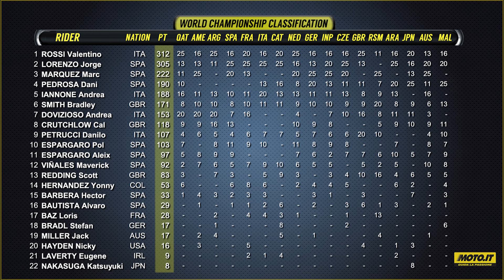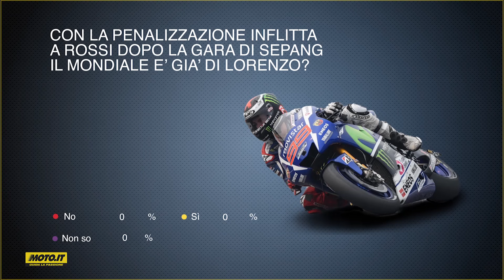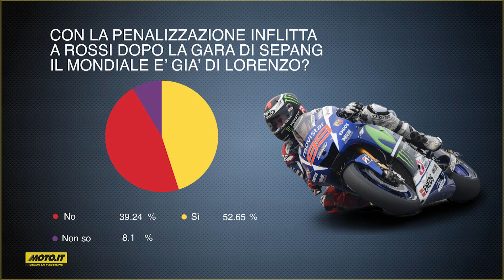DopoGP con Nico e Zam. Sepang 2015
Analizziamo le parole di Rossi, le traiettorie di Marquez e la dinamica del contatto. Chi ha ragione? Giusta la penalità?

Pubblicato il 20 ott 2015
Una delle gare più belle di sempre. Come è andata? Come sarebbe potuta andare? E soprattutto, perché?